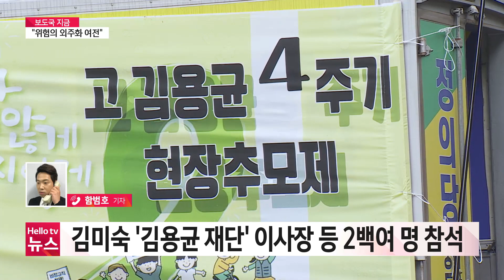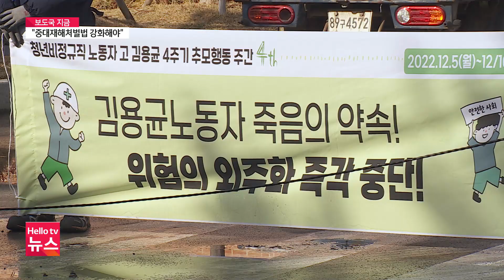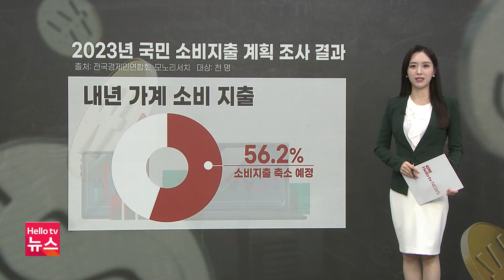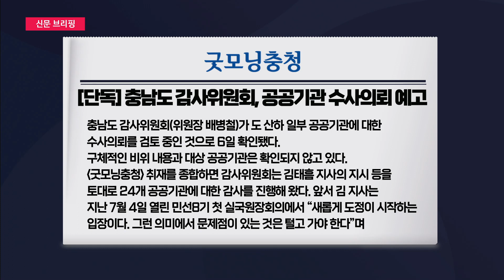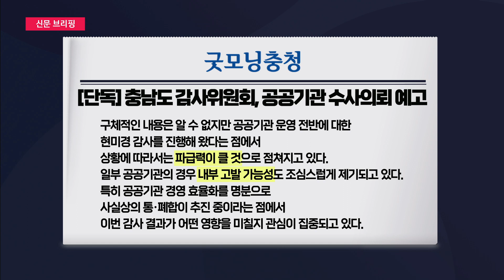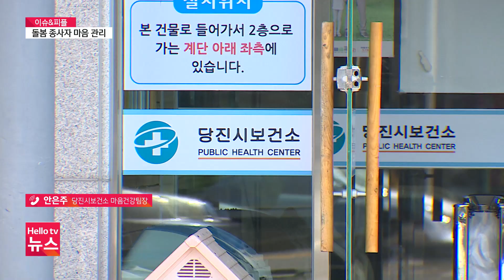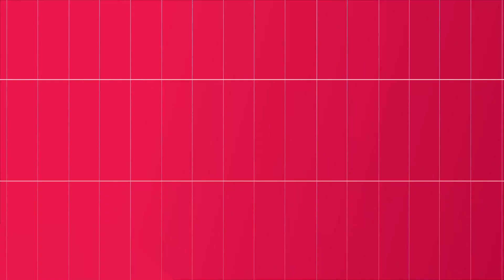헬로TV뉴스 충남 12월 6일(화) 22년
1) 김용균 추모제 '중대재해처벌법 무력화 안돼'
2) 제설차 화재...눈길 교통 혼잡...7일까지 눈
3) 충남 코로나 신규 확진자 3천 명 넘어